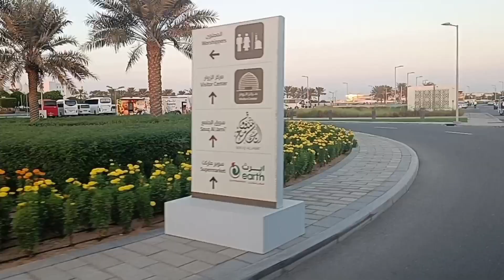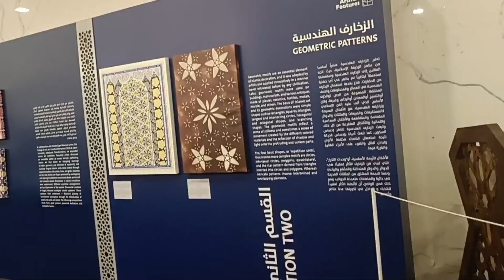sheikh zayed grand mosque abu dhabi